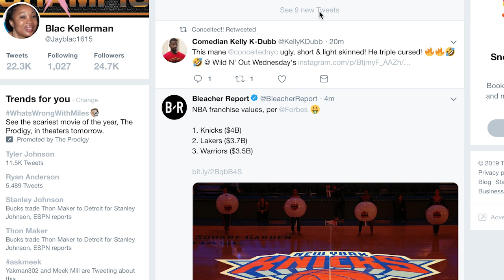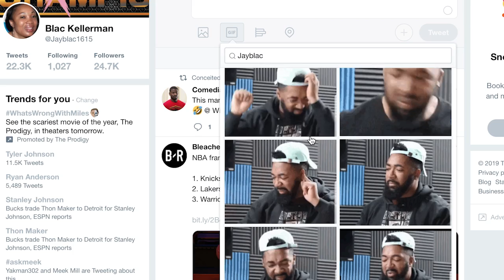WHO IS THIS GUY!!? OMG!! Freestyle w/ The L.A. Leakers - Freestyle #074 - REACTION